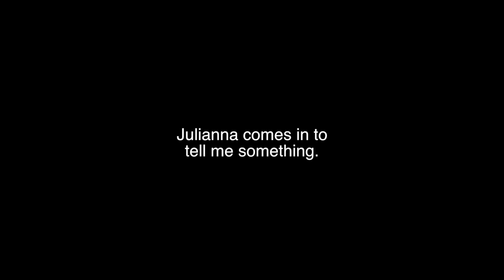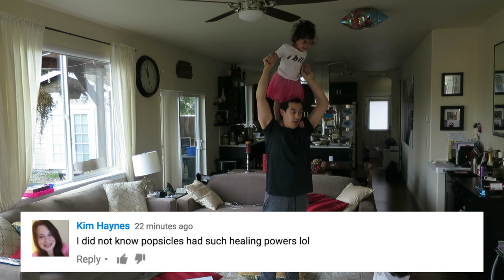DADDY'S GIRLS! - November 06, 2016 - ItsJudysLife Vlogs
Snapchat! itsMommysLife

Judy's Links

Benji's Links

Vlog Camera We Use:

Blendtec Blender